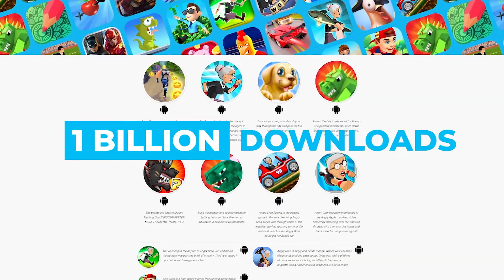How to WIN in your 20s!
This is how you WIN in your 20s. I know a lot of you guys who tune in are young people so I thought I would make a video to help you out specifically. With these tips, you will for sure win in your 20s, and have a successful life and career. I believe in each and every one of you on your journey. It is not going to be easy, but that is what builds our character and helps us grow!

Be sure to leave a comment along with AskShaz down below and you might feature in an upcoming video!

𝔻𝕠𝕟'𝕥 𝔻𝕚𝕖 𝔸𝕧𝕖𝕣𝕒𝕘𝕖 -  ᴍʀ. ꜱʜᴀᴢ